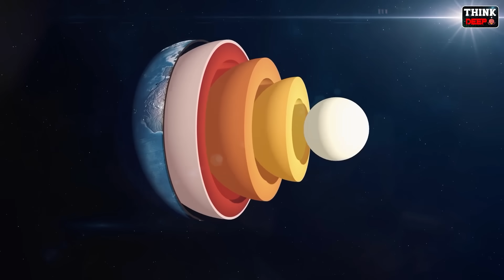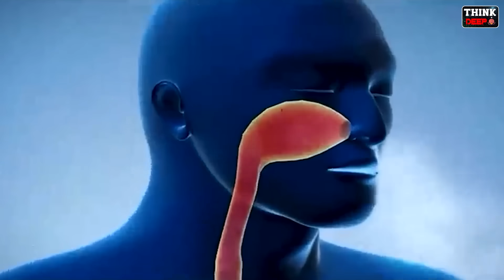ఈ ప్రాంతము ఎక్కడ దాగి ఉంది? | Pathala lokam Mystery | The Unknown Secrets Of Paathala Lok In Telugu